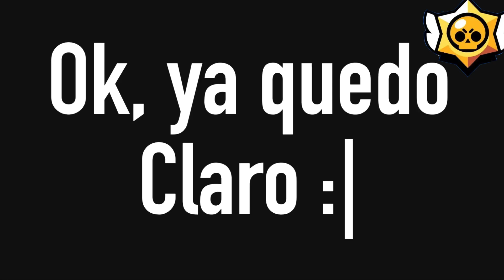⛏ ¡El VERDUGO en BRAWL STARS! 🌟 El MEJOR BRAWLER para ZONA RESTRINGIDA 🚩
Supercell haciendo lo que mejor sabe hacer, reciclar mecánicas!!! Esta vez veremos cómo el Verdugo fue COPIADO en Brawl Stars 👀

Partidas divertidas/entretenidas que espero que te gusten 😅

🦋El MEJOR MAZO con PEKKA🦋

🔥El CAZADOR en BRAWL STARS 🤩

🔮 El MEJOR MAZO con BRUJA MADRE 🐖

🤖 Este es mi BRAWLER FAVORITO 🤖

Estas son mis redes por si te interesan :b